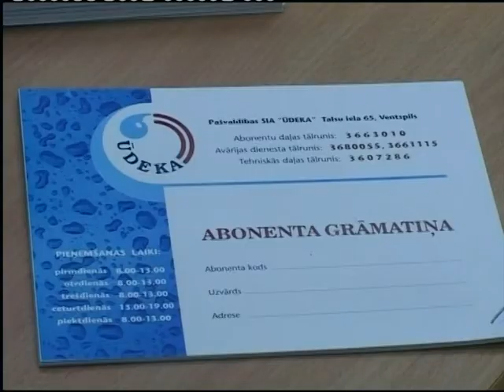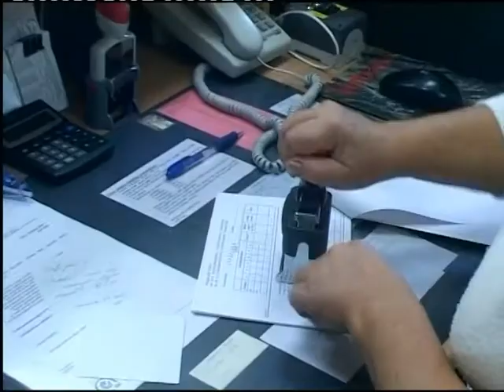PSIA „Ūdeka" aktivitātes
Pašvaldības SIA „Ūdeka" ir Ventspils ūdens un kanalizācijas sistēmas nodrošinātājs, bet uzņēmums šogad ir saskāries ar parādu pieaugumu, kas ne vienmēr ir apzinātas rīcības dēļ -- tas var būt, piem., nepārbaudītu skaitītāju dēļ. Ventspils ūdens apsaimniekotājs aicina iedzīvotājiem būt atsaucīgiem un atdot parādus kaut vai pa daļām.